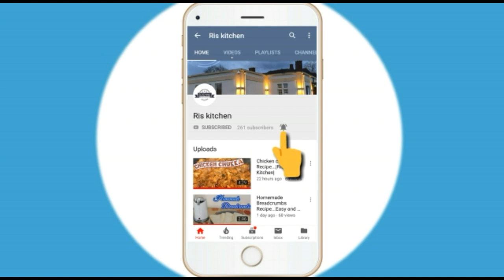Kathirikai Thokku Recipe/Brinjal pachadi/kathirikai pachadi Tamil (English subtitles)